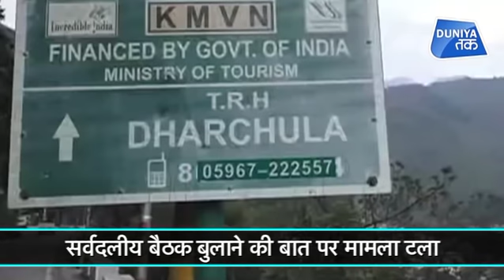नेपाल के नए नक्शे को मिलेगी मान्यता...संसद में बहस हुई शुरू...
पड़ोसी देश नेपाल की संसद ने मंगलवार को एक संविधान संशोधन बिल पर बहस शुरू की है... जिसमें लिपुलेख, कालापानी और लिंपियाधुरा को अपने क्षेत्र के तहत राजनैतिक मानचित्र दिखाया गया है...नेपाल के कानून, न्याय और संसदीय मामलों के मंत्री शिवमया थुंबांगफे ने संसद में चर्चा के लिए संविधान संशोधन विधेयक को मंजूरी दी और संविधान के नक्शे को दोबारा बनाने के लिए संविधान में संशोधन करने के लिए बोली लगाई।

The Parliament of neighboring country Nepal has started a debate on a constitution amendment bill on Tuesday ... showing the political map of Lipulekh, Kalapani and Limpiyadhura under its territory ... Nepal's Minister of Law, Justice and Parliamentary Affairs Shivamaya Thumbangfe approved the Constitution Amendment Bill for discussion in Parliament and bid to amend the Constitution to redraw the map of the Constitution.